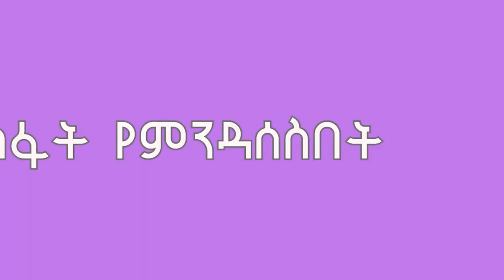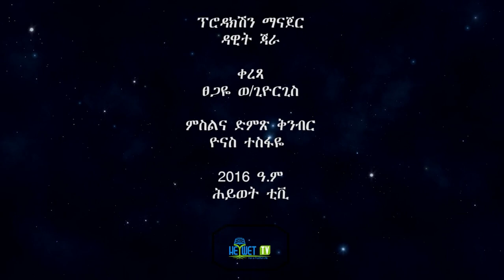ትዳር እና ቤተስብ በ መጋቢ አበራ አዋኖ ክፍል አንድ